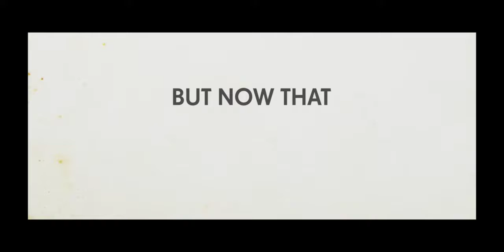CATE 2016 Move Me Trailer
Move Me to be featured in Cate 2016 Shorts Block 3 Saturday May 21st at 11am.